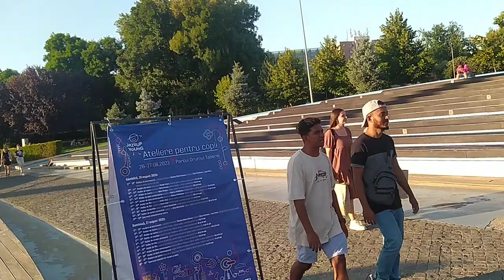Most Beautiful Place Romania Parcul Drumul Taberei, Bucharest City New Video😍😱